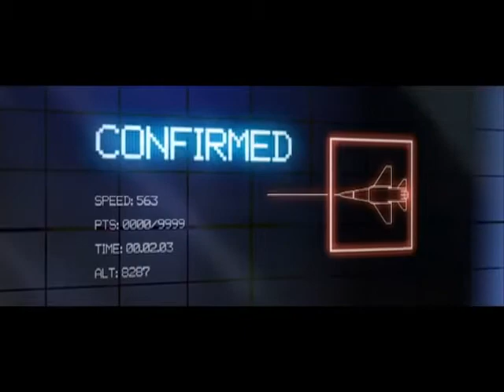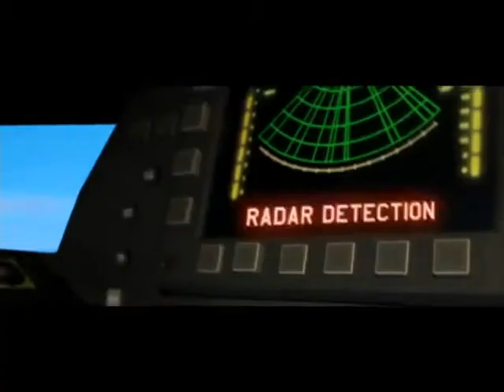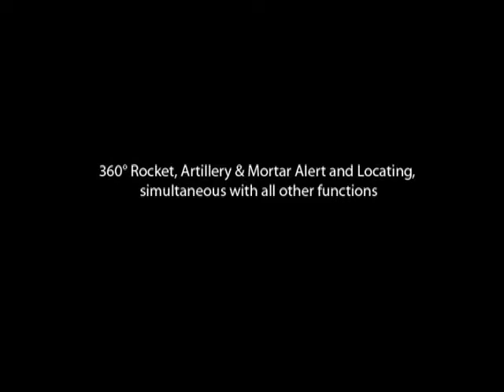Saab Sea Giraffe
No more tradeoffs between radar speed and coverage. Sea Giraffe AMB, Saab's multi-role powerful and cost-effective medium-range 3D surveillance radar system for naval applications does both. It is a state-of-the-art medium radar with simultaneous air, surface and weapon capability, suitable for all typical naval environments including littoral and blue-water operations.